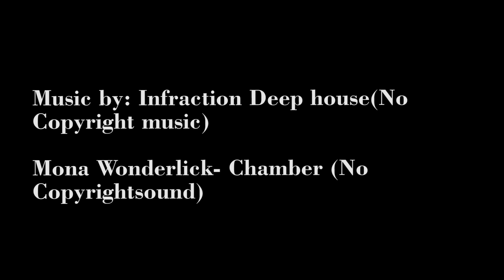House Of Ikons London Fashion Week 2019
House of iKons
CEO: Savita Kaye
Full Footage DURING
London Fashion Week September 2019

The House of iKons ALL footage is the legal property and the copyright of House of iKons Ltd, UNITED KINGDOM.